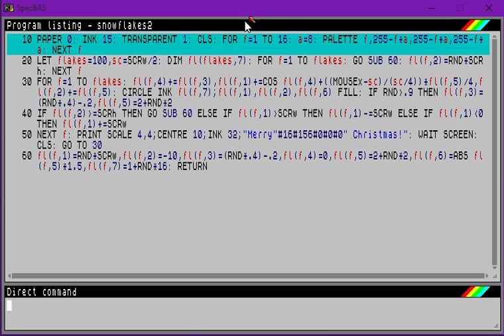snowflakes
A simple demo of snowflakes as a particke engine. Each flake's properties are stored in an array that is iterated through for each frame. Simple, but nice.